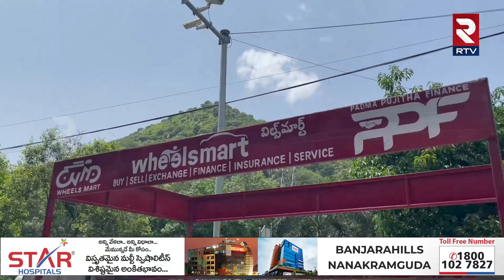Visakha Road Incident || బైక్ ఢీకొని నాలుగేళ్ల చిన్నారి మృతి || RTV Vizag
Visakha Road Incident ||   బైక్ ఢీకొని నాలుగేళ్ల చిన్నారి మృతి